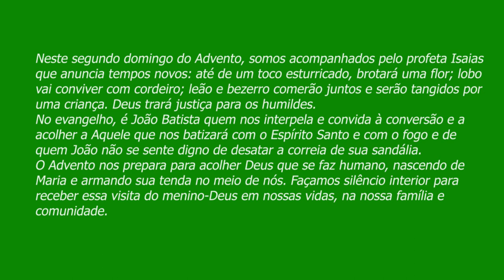PADRE BEOZZO: Uma voz clama no deserto: Preparai o caminho do Senhor, aplainai suas veredas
2º Domingo do Advento -  Mateus - capítulo 3 versiculos 1 a 12

Neste segundo domingo do Advento, somos acompanhados pelo profeta Isaias que anuncia tempos novos: até de um toco esturricado, brotará uma flor; lobo vai conviver com cordeiro; leão e bezerro comerão juntos e serão tangidos por uma criança. Deus trará justiça para os humildes.
No evangelho, é João Batista quem nos interpela e convida à conversão e a acolher a Aquele que nos batizará com o Espírito Santo e com o fogo e de quem João não se sente digno de desatar a correia de sua sandália.
O Advento nos prepara para acolher Deus que se faz humano, nascendo de Maria e armando sua tenda no meio de nós.
Façamos silêncio interior para receber essa visita do menino-Deus em nossas vidas, na nossa família e comunidade.